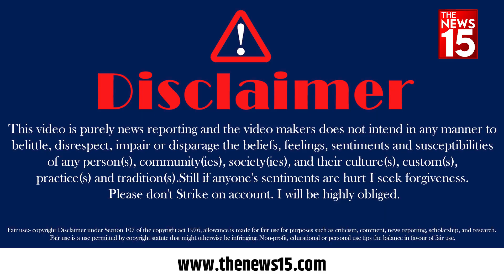अच्छा बोला तो BJP का आदमी हो गया, इन अंकल ने गिनाए Modi के कामकाज | The News15